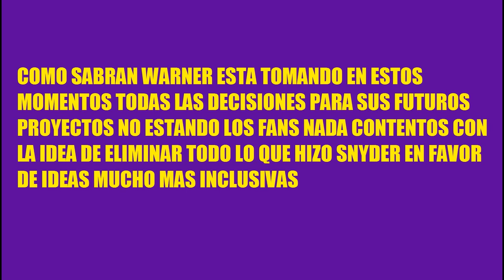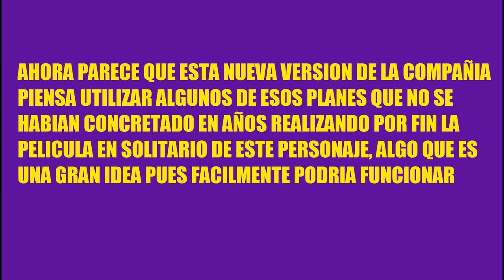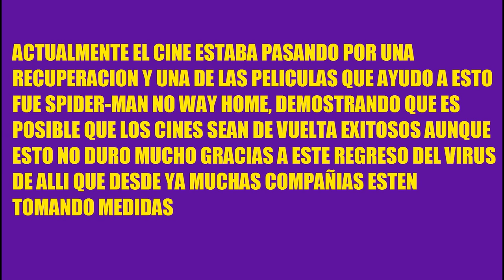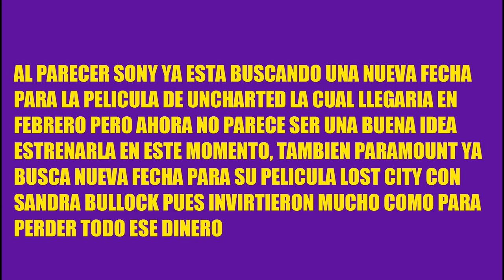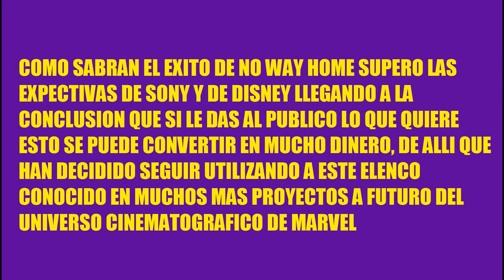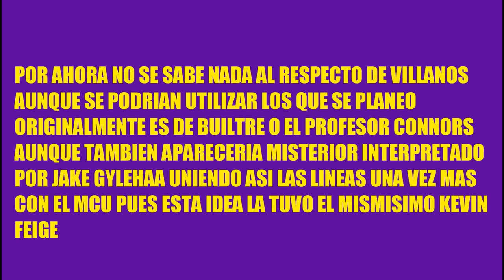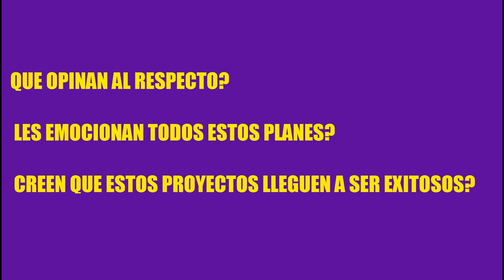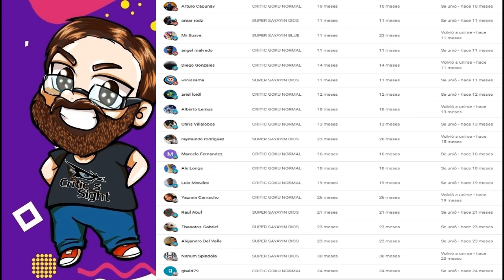ROBIN EN BATGIRL PELICULA NIGHTWING, THE BATMAN Y MAS SE RETRASAN, NUEVA INFO SPIDERMAN 4 VENOM 3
En este especial recopilo las noticias mas importantes del cine geek internacional como que preparan una pelicula de Nightwing, como se podrian retrasar los proximos estrenos, asi como nuevos detalles de las futuras entregas de Spider-Man